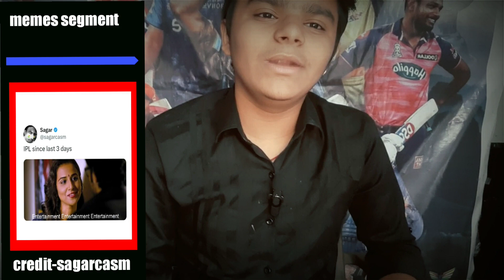mumbai wins their first game against Delhi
mumbai finally wins their first game and delhi losses 4 in row piyush chawla bowls good spell rohit plays brilliant knock and we witnessed another thriller but mumbai manages to win and there are many things to think for delhi